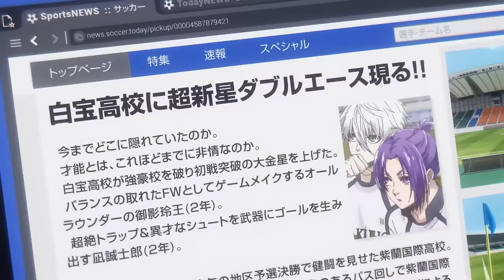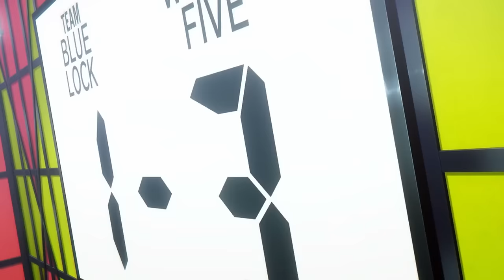PELICULA BLUE LOCK: EPISODIO NAGI | RESUMEN COMPLETO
✅RESUMEN COMPLETO de la PELICULA de BLUE LOCK EPISODIO NAGI
👀TODO lo que DEBES SABER ANTES de VER la PELICULA de BLUE LOCK

💎YA PODÉIS SER MIEMBROS DEL CANAL, APOYAD Y DISFRUTAD DE LAS VENTAJAS DE SER UN EGOÍSTA DE LA COMUNIDAD💎:

📤ENTRAD AL DISCORD DE LA COMUNIDAD DE AMANTES DE BLUE LOCK

🔱Unios a la COMUNIDAD de BLUE LOCK en TWITTER y compartid vuestro egoísmo junto al resto de egoístas

00:00 Intro

00:23 ¿De qué trata la Pelicula de Blue Lock Episodio Nagi?

00:55 Resumen Pelicula Blue Lock Episodio Nagi (El Comienzo)

05:12 Resumen Pelicula Blue Lock Episodio Nagi (El Debut del Genio)

09:40 Resumen Pelicula Blue Lock Episodio Nagi (La Invitación a Blue Lock)

16:05 Resumen Pelicula Blue Lock Episodio Nagi (Prueba de Ego)

20:53 Resumen Pelicula Blue Lock Episodio Nagi (Equipo Y)

25:18 Resumen Pelicula Blue Lock Episodio Nagi (Equipo W)

28:27 Resumen Pelicula Blue Lock Episodio Nagi (Equipo X)

31:01 Resumen Pelicula Blue Lock Episodio Nagi (El Final)

32:55 Outro

Blue Lock" es un manga japonés escrito por Kaneshiro Muneyuki e ilustrado por Nomura Yusuke. La serie se centra en un programa de entrenamiento muy particular destinado a seleccionar al próximo delantero de la selección nacional de fútbol de Japón. En "Blue Lock", 300 talentosos delanteros juveniles son reclutados y enviados a una instalación de entrenamiento aislada llamada "Blue Lock". La premisa es simple pero intensa: solo uno de ellos se convertirá en el delantero de la selección nacional.

Dentro de "Blue Lock", los jugadores compiten en un ambiente altamente competitivo y se someten a diversos desafíos y ejercicios diseñados para mejorar sus habilidades y determinar quién será el elegido. La serie explora temas como la competencia, la presión, el trabajo en equipo y el desarrollo personal, todo desde la perspectiva del mundo del fútbol de alto nivel.

La narrativa de "Blue Lock" combina elementos deportivos con toques de drama psicológico, creando una historia emocionante y llena de giros inesperados. La serie ha ganado popularidad por su enfoque único en el fútbol y la exploración de las complejidades emocionales y psicológicas de los jugadores.